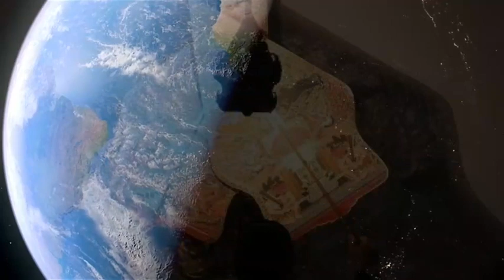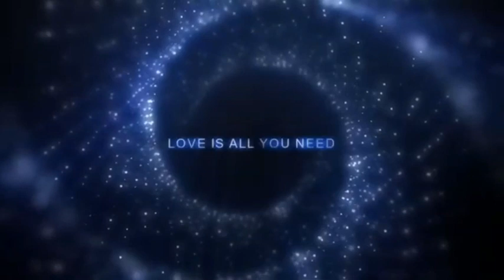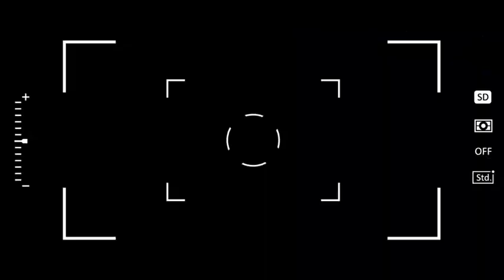JILID #1 "MENDUNG DIATAS MANDARAKA" KISAH CINTA DEWI BANOWATI DENGAN ARJUNA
MENDUNG DIATAS MANDARAKA

Narasi Heru Nugroho
Musik @DonkGedank

Salam Budaya
Salam Rahayu